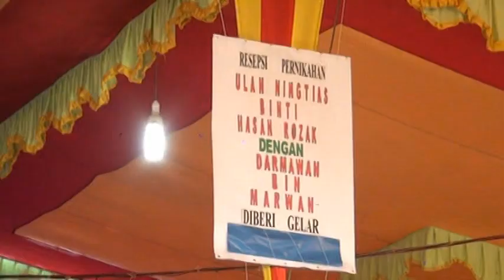AKU DIBARAT ENGKAU DI TIMUR - OT.ARSILA - DC STUDIO AWAL TERUSAN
Dokumentasi Pernikahan DARMAWAN putra pertama Bpk.Marwan & Ibu.Neli dengan ULAN NINGTIAS putri kelima Bpk.Hasan Rozak & Ibu.
Rozah Kamis, 22 Agustus 2019 Bertempat di Desa Tanjung Baru kec.Tanjung Lubuk Kab. OKI  Dok.By : DC STUDIO TLP / WA 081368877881